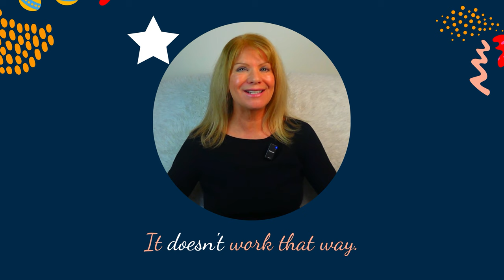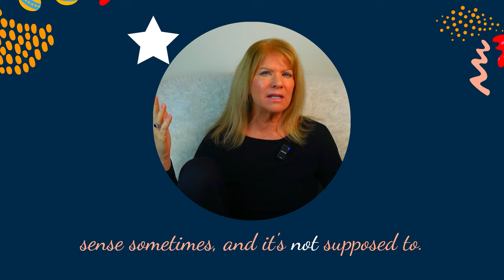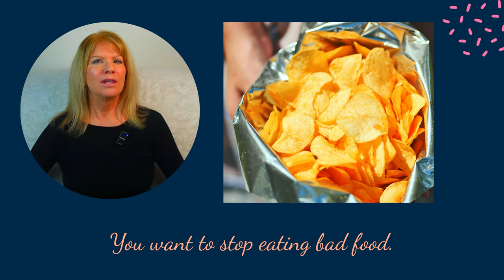Manifestation Not Working? Follow These Guidelines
Is your manifestation not working? Follow these guidelines with 5 straight talk ideas about what may be blocking you and what you need to do to help yourself.

This video contains some harsh truths about manifestation.  It also gives you 5 steps to manifest anything you want with some personal stories woven throughout the video as examples for your ideas and clarity.  The Law Of Attraction contains its ups and down, friends.  It's knowing how to kick your own self back into the game, when doubt, fear, hopelessness or frustration enter the picture.

***Don’t fail at manifesting your desires; please watch this video all the way through for motivation because I have my personal stories on how I prepped for success before starting the manifesting work.
 I promise you’ll get great insights to the end of this episode and it will be worth your 24 minutes.  From manifesting methods correcting resistance and sacrifice, step 3 covers this!
- Step 5 covers what to do when things go wrong! You can manifest everything and I live it as a lifestyle (for over 40 years). How to manifest weight loss, money, a relationship, self improvement, a hobby are all here.
Desire is good. Obstacles are real. How to get past every block to manifest with a mindset shift that is easy to do, if you want it. This video isn’t about me and the examples I share are to show you what you can do, and what not to do.

- Have you had enough of manifestation obstacles?
- Ready to change your mindset and get past your obstacles?
- Want the Universe to help you more?
- Ready to get into the flow state of manifestation?
- How to manifest fast with realistic magic from the Universe?

I’m baring my soul on both the easy and hard parts of manifesting methods for beginners!

Combine it all in this one full video that will inspire you, and is motivational you to keep going to manifest everything you desire in your life!   Normally I wouldn’t ask for you to watch all the way  until the end, but for this one, I believe you should and hope you do. I know you’ll benefit from my stories to make the hard point about successful manifestation and the law of attraction.

4).  FREE GUIDE for EPISODE 17 PEOPLE PLEASING

EPISODE 47 VIDEO CHAPTERS:
00:00 Introduction: Why You're Not Manifesting Your Dreams
00:37 The First Step to Manifestation
01:13 Desire and Beyond Just Asking
02:54 Missing Link in Manifestation
04:51 Overcoming Obstacles
07:39 Re-Frame Sacrifice
19:08 Personal Stories of Recommitment
23:59 Blocks, Manifesting Obstacles, Magical, Co-Creator